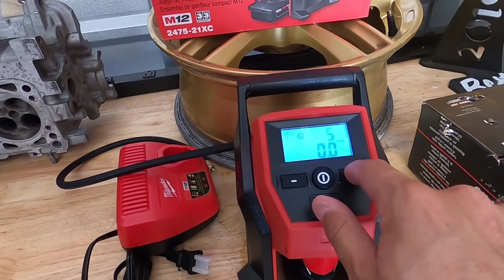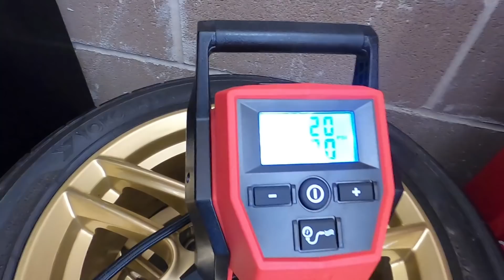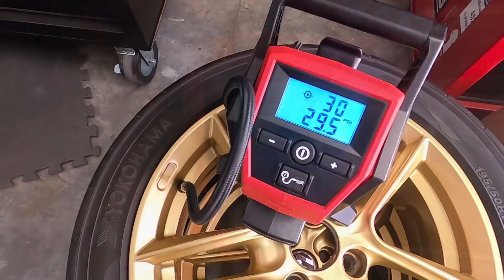PREPARATIVOS PARA O TRACK DAY EM ROAD ATLANTA!